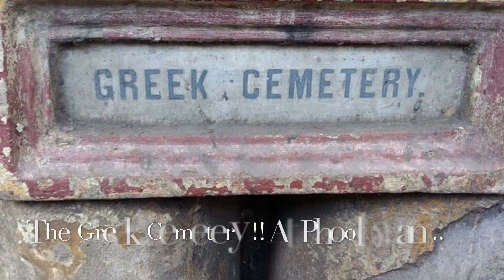Greek Memories around Kolkata!!!!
Greek Memories around Kolkata! kolkata # greek
|| Tour of Kolkata !!